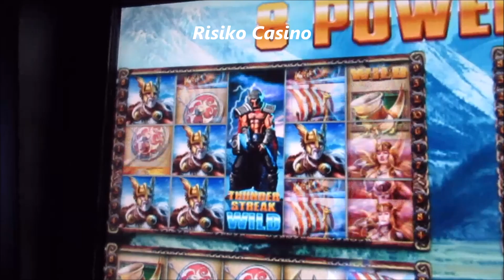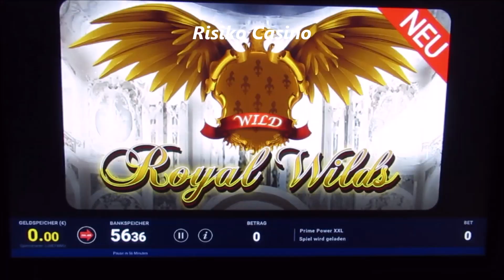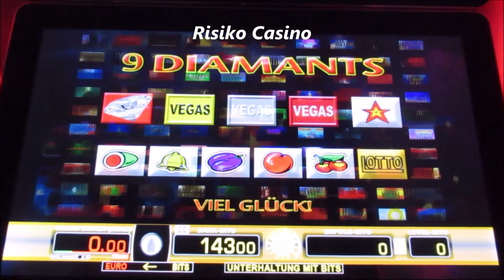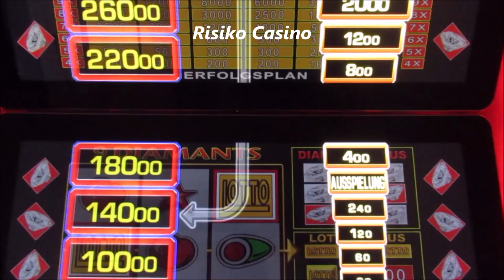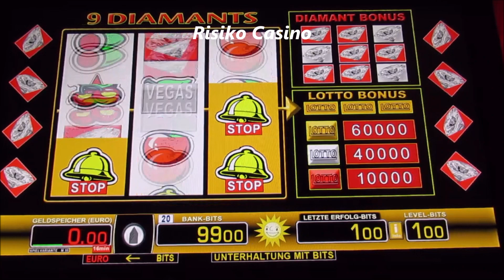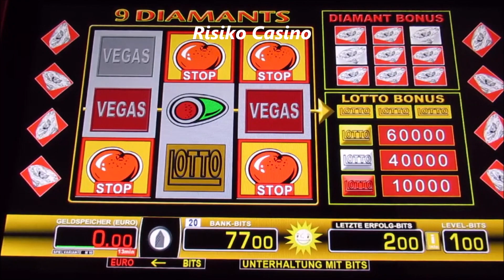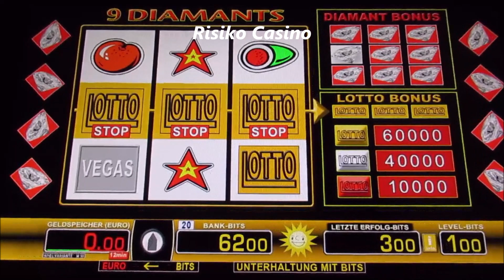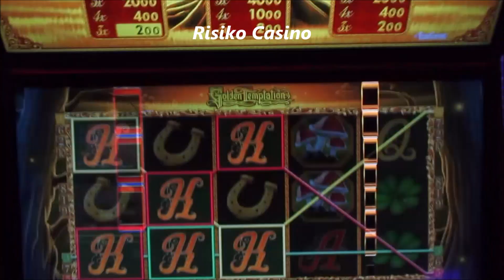Ein Versuch die Automaten AUSZUPRESSEN! Ballern bis 4€ Fach! Merkur Magie Spielhalle